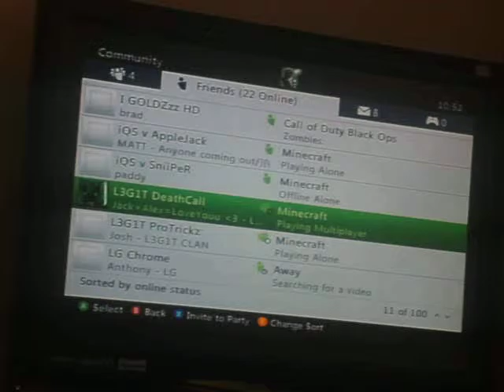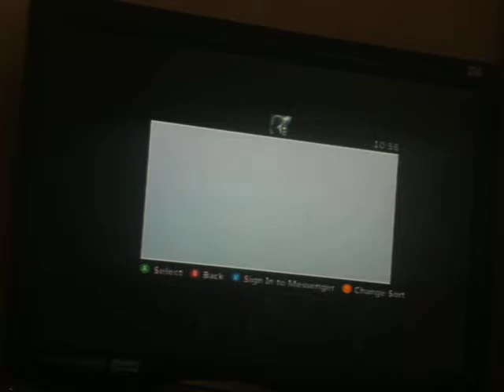Minecraft (Xbox360 Edition) Part 18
Part 18 of Minecraft Xbox360 Edition